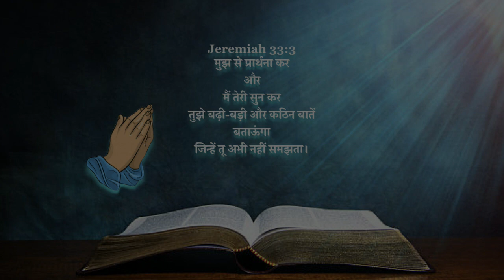03/02/2021 MORNING DEVOTION (HINDI)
03/02/2021 MORNING DEVOTION (HINDI)
Key verse: Jeremiah 33:3 Call to me and I will answer you, and will tell you great and hidden things that you have not known… !